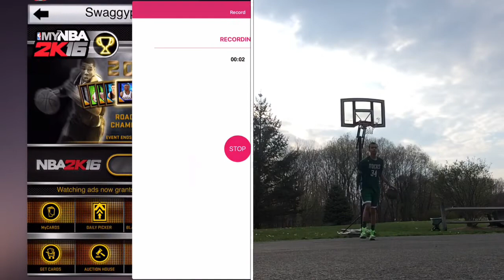Cat Daddy Scammed Me!